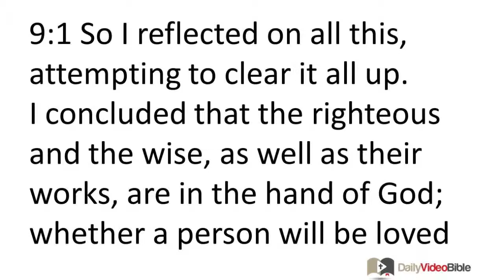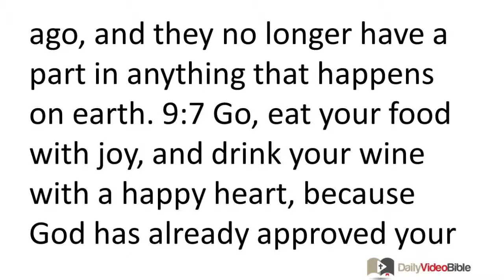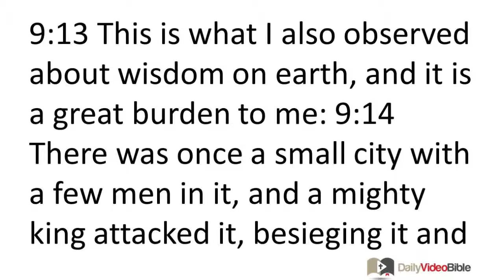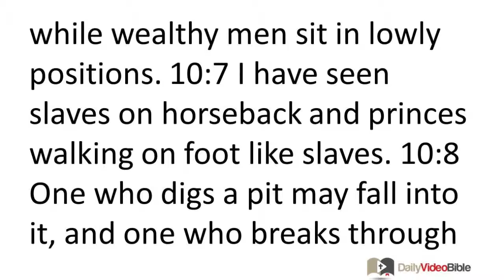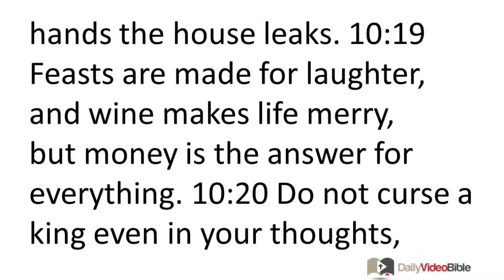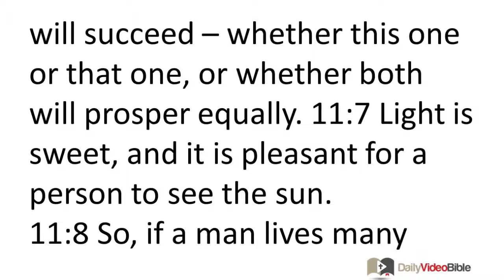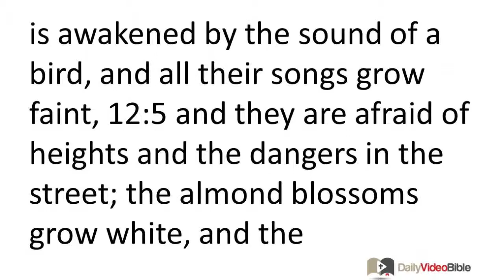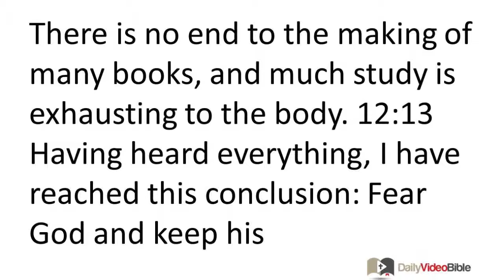August 24 Ecclesiastes 9 thru 12 Old Testament for the Daily Video Bible DVB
Ecclesiastes 9:1-18 - Everyone Will Die
9:1 So I reflected on all this, attempting to clear it all up.
I concluded that the righteous and the wise, as well as their works, are in the hand of God;
whether a person will be loved or hated --
no one knows what lies ahead.
9:2 Everyone shares the same fate --
the righteous and the wicked,
the good and the bad,
the ceremonially clean and unclean,
those who offer sacrifices and those who do not.
What happens to the good person, also happens to the sinner;
what happens to those who make vows, also happens to those who are afraid to make vows.
9:3 This is the unfortunate fact about everything that happens on earth:
the same fate awaits everyone.
In addition to this, the hearts of all people are full of evil,
and there is folly in their hearts during their lives -- then they die.
Better to Be Poor but Alive than Rich but Dead
9:4 But whoever is among the living has hope;
a live dog is better than a dead lion.
9:5 For the living know that they will die, but the dead do not know anything;
they have no further reward -- and even the memory of them disappears.
9:6 What they loved, as well as what they hated and envied, perished long ago,
and they no longer have a part in anything that happens on earth.
Life is Brief, so Cherish its Joys
9:7 Go, eat your food with joy,
and drink your wine with a happy heart,
because God has already approved your works.
9:8 Let your clothes always be white,
and do not spare precious ointment on your head.
9:9 Enjoy life with your beloved wife during all the days of your fleeting life
that God has given you on earth during all your fleeting days;
for that is your reward in life and in your burdensome work on earth.
9:10 Whatever you find to do with your hands,
do it with all your might,
because there is neither work nor planning nor knowledge nor wisdom in the grave,
the place where you will eventually go.
Wisdom Cannot Protect against Seemingly Chance Events
9:11 Again, I observed this on the earth:
the race is not always won by the swiftest,
the battle is not always won by the strongest;
prosperity does not always belong to those who are the wisest,
wealth does not always belong to those who are the most discerning,
nor does success always come to those with the most knowledge --
for time and chance may overcome them all.
9:12 Surely, no one knows his appointed time!
Like fish that are caught in a deadly net, and like birds that are caught in a snare --
just like them, all people are ensnared at an unfortunate time that falls upon them suddenly.
Most People Are Not Receptive to Wise Counsel
9:13 This is what I also observed about wisdom on earth,
and it is a great burden to me:
9:14 There was once a small city with a few men in it,
and a mighty king attacked it, besieging it and building strong siege works against it.
9:15 However, a poor but wise man lived in the city,
and he could have delivered the city by his wisdom,
but no one listened to that poor man.
9:16 So I concluded that wisdom is better than might,
but a poor man's wisdom is despised; no one ever listens to his advice.
Wisdom versus Fools, Sin, and Folly
9:17 The words of the wise are heard in quiet,
more than the shouting of a ruler is heard among fools.
9:18 Wisdom is better than weapons of war,
but one sinner can destroy much that is good.